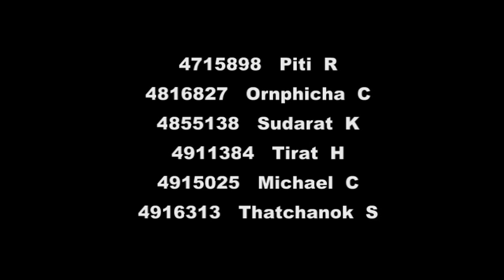NM3401 cover JFone 1/2009 behide the scene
by  Jack
Mint
Louis
Tar
Mike
Cho